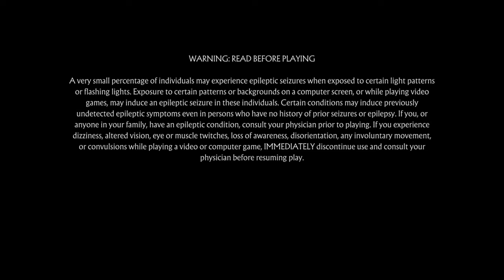Mortal Kombat 11: Online Ranked play w/ Kitana & Mileena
2-1 outcome